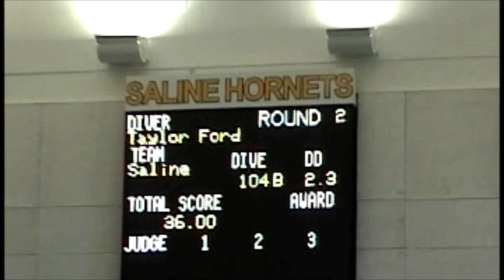Saline High school swim dive team 2007 Part 3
Part 3 end of year video